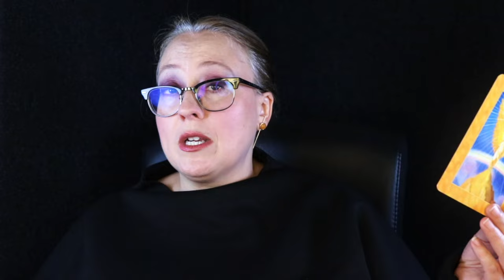NOVEMBER 9, 2023 ANGEL MESSAGE | REPAIR YOUR HEART